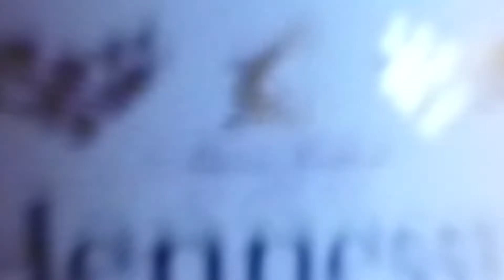NEW ISSAM "FLIP" (( OFFICIAL MUSIC VIDEO ))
CHECK OUT BAY AREA VERY OWN ISSAM, TALK HIS SHIT IN THIS MUSIC VIDEO CALLED "FLIP" | SHOT & EDITED BY  BIG BO 💪 FOR CLOTH ENTERTAINMENT

FOLLOW: ISSAM

FOLLOW: BIG BO